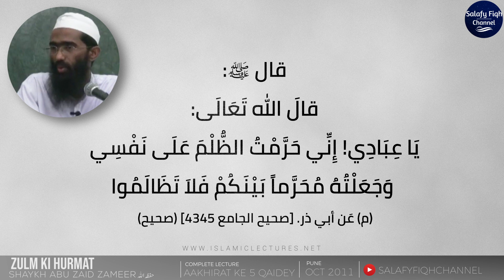Zulm Ki Hurmat | Shaykh Abu Zaid Zameer حفظہ اللہ